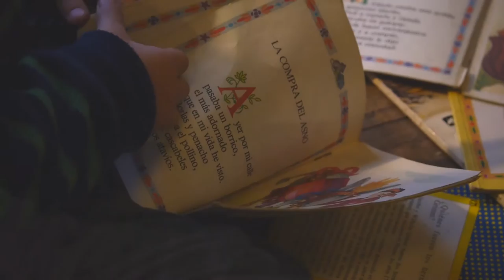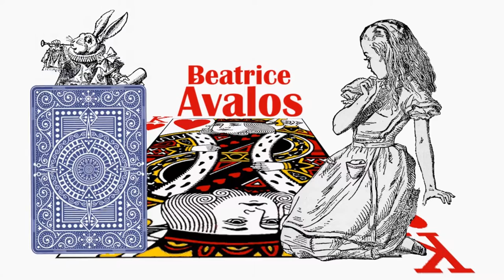Mesa 2: "Las lecturas de mi infancia. Conversaciones con Premios Nacionales"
Conversación con José Zalaquett, Premio Nacional de Humanidades y Ciencias Sociales 2003, Sergio González, Premio Nacional de Historia 2014 y Beatrice Ávalos, Premio Nacional de Ciencias de la Educación 2013

Modera: Ximena Póo, Directora de Extensión de la Universidad de Chile